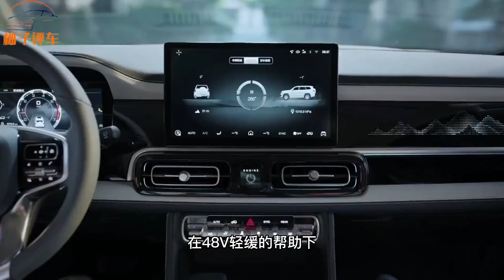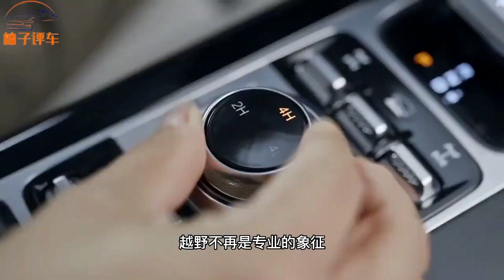终于被国人捧红！24万配267Ps，3把锁带大梁四驱，BJ60让长城害怕